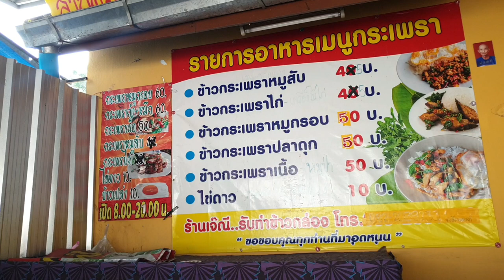ตั๊ก ก๋วยเตียวไก่มะระ และอาหารตามสั่ง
*ติดต่อ แนะนำสถานที่ให้ไปถ่ายทำรายการใด้นะครับทุกๆท่านเพื่อเก็บความทรงจำดีๆใว้ดูใด้ตรอดกาล